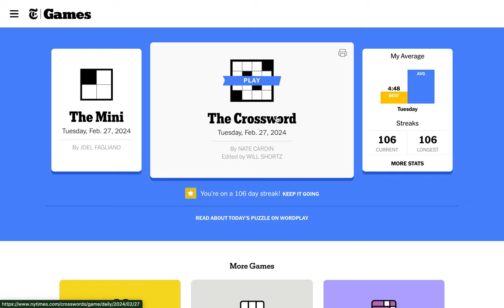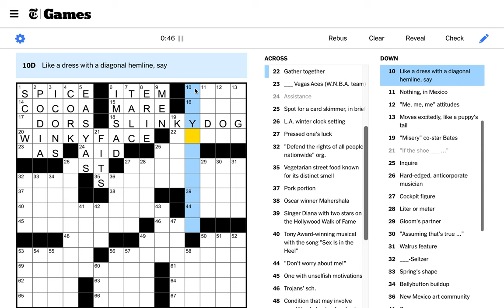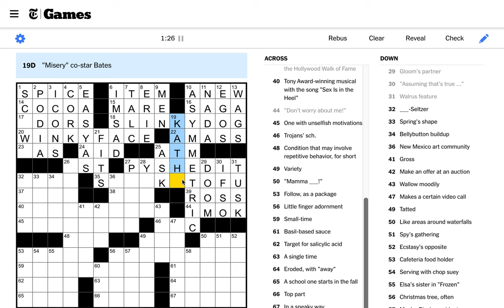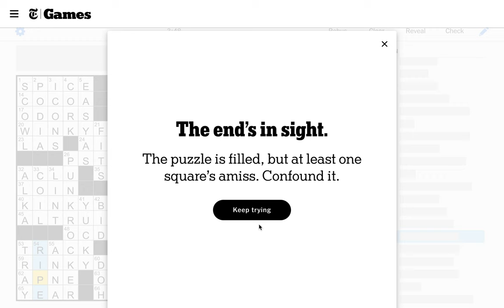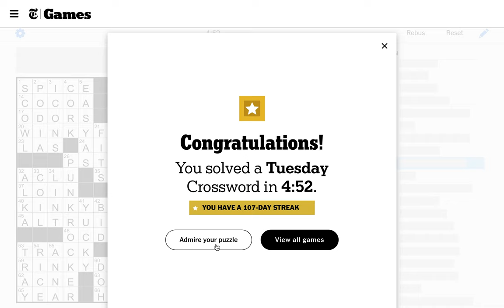Tuesday, February 27th, 2024 Clog Ep. 205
Super fast again!